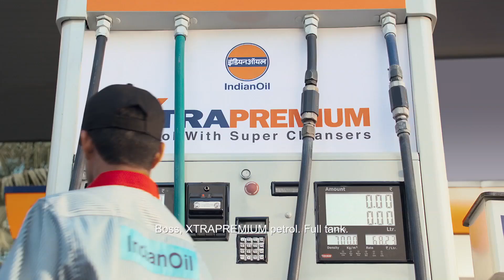XTRAPREMIUM Bike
Agency: GREY group, Mumbai
Creative: Sandipan Bhattacharyya, Vivek Bhambhani, Shouvik Gupta, Mehul Prajapati, Mangesh Kavale
Account Management: Mudassir Ansari, Shradha Nair
Planning: Arun Raman, Sonya Misquitta
Films Team (Grey Works): Samir Chadha, Sharad Shinde
PR & Corporate Communications: Sonal Sheth
Production House: Flying Saucer Pictures
Director: Pushpendra Misra
Production Designer: Sonali Bhatia
Producer: Pooja Krishnamoorthy, Divyaa Iyer
Executive Producer: Saurabh Khurana
Associate Producer: Akriti Sahni
Director of Photography: Ravi. K. Chandran
Offline Editor: Pushpendra Misra & Ankit Halai
Post Producer: Smaran Shetty & Saleem Ahmed
Colorist: Naveen Shetty, Nube studio
Online Editor: Vivian Britto
Post Production House: Prime Focus
Music Director: Amar Mangrulkar
Sound Engineer: Jiten Solanki
Sound Studio: Boing Studio
VO Artist: Ankur Jhaveri
VFX: FrostFX